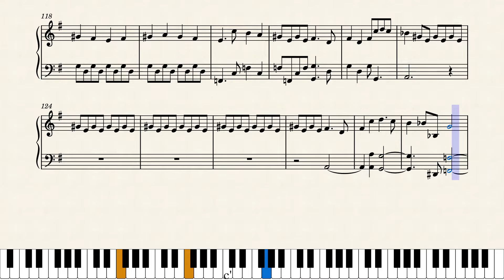Piano Sonatina 2 by Lee Gerstmann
This is a piano sonatina from my collection 12 Piano Sonatinas.